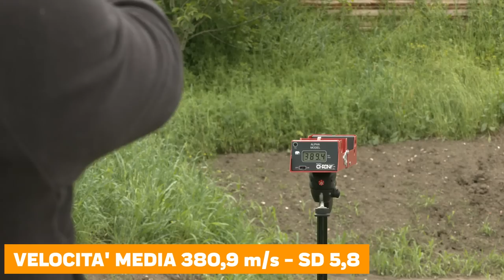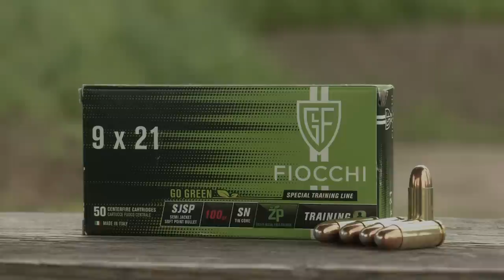Fiocchi Rhfp e Sjsp Sn calibro 9x21: due frangibili per sparare in sicurezza | La prova a fuoco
Fiocchi produce due cartucce in 9x21 (e 9x19) dedicate all’addestramento al tiro, sia al chiuso sia all’aperto: una ha palla semi-blindata con nucleo in stagno, l’altra in pulviscolo di bronzo in matrice polimerica: zero rimbalzi sui bersagli “duri”, ma anche zero rischi di intossicazione da piombo perché 100 per cento “green”.